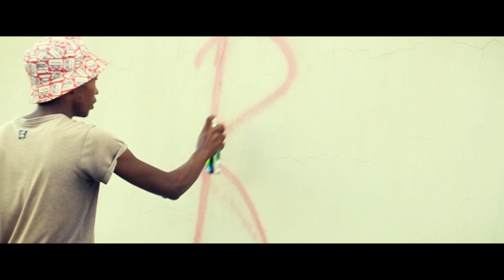Rave HD - Intro (Official music video)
Get Reference Point/